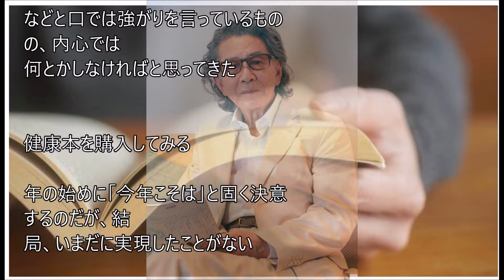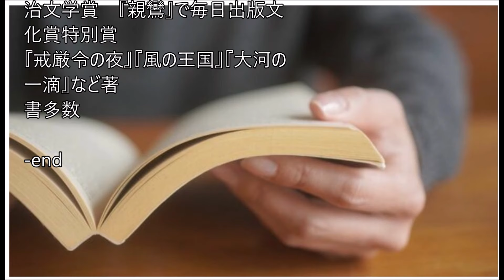体がつく嘘 五木寛之 ・・記憶と記録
「早寝早起きと三食食べろと命令口調で説く本」
疑問に感じて。体がつく嘘
五木寛之
「早寝早起きと三食食べろと命令口調で説く本」を疑問に感じて

体がつく「嘘」に惑わされてはいけない

新・地図のない旅 I

五木寛之 作家

健康寿命 趣味 人生

人生100年時代と言われ、人が経験したことのない未来が待つ世界になりました　先が見えない世の中で、90歳を迎えた作家・五木寛之さんが綴るエッセイからは、日常を新しい角度から見るヒントが見つかるかもしれません

五木さんが、年の始めに『今年こそは』と固く決意しても、結局実現しないことがあるそうで――

ドクターに生活習慣を指摘され、
毎年、年頭に「今年こそは」と決心することがある

いちばん多いのは「絶対に正午までに起きるようにしよう」という誓いだ

私はほとんど午前６時ごろに眠りにつく　起きるのが午後の２時前後だ　ときには朝の８時にベッドにはいって、夕方ごそごそ起きだしたりもする

そんな暮らしを５、60年も続けてきた

「それはいかん　人間はちゃんと朝日を浴びることが大事です　早寝早起きこそが健康の第一歩ですぞ」

と、有名なドクターに𠮟られた　そこで素直にハイと言わないのが私の悪い癖だ

「朝日なら、寝る前にちゃんと浴びてますから大丈夫」

などと口では強がりを言っているものの、内心では何とかしなければと思ってきた

健康本を購入してみる

年の始めに「今年こそは」と固く決意するのだが、結局、いまだに実現したことがない

それに、永年の生活習慣を急激に変えるのは良くない、という説もある　勝手な言い草だが、その説にも一理あるような気がしないでもない

ここまできた以上は、最後まで続けるほうがいいのではあるまいか

いまは健康ブームで、いろんな本が書店の店頭にあふれている　面白そうな本は、必ず買って読むようにしている　べつに役に立てようと思っているわけではない　どんな突飛な意見にも、一理ある場合が少なくないからだ

真剣に参考にするというより、なるほど、そんな発想もあるのか、と興味本位でページをめくっているのだ

健康本は、娯楽本として読む

そんな雑読のなかで、これはちょっとどうかなあ、と感じることがある　早寝早起きと、３食きちんと食べなさいと命令口調で説く本だ

人にはそれぞれの体質というものがある　１日１食で健康な人もいれば、絶えず間食をしながら長生きする人もいる　一律に押しつけるような言い方は、はたしてどうだろうか

だから娯楽本として健康本を読むのだ　そんななかにも、ときどきなるほど、とうなずかせられるようなヒントがあって、そこが興味ぶかいのである

ある本では右へいけ、という　べつの本では左が大事とすすめる　どちらもそれなりの理屈があって判断に困る

健康のための健康ではない

そういう時は、自分の実感にしたがうしかない　常日頃、自分の体との対話を怠らない人は、体の声がきこえるはずだ　迷うことなくそれにしたがう　間違った場合は、自分で責任をとればいいではないか

体は時として噓をつく　それに惑わされないようにするのも経験である　ずっと自分の体の声に耳をすませて生きていると、その辺が微妙にわかるようになってくるだろう

健康は大事だ　しかし、それは健康のための健康ではない　うまく言えないが、真実というものは明快に言い切れないものなのではあるまいか

「地図のない旅」というのは、いわば私の生き方そのものだ

……あちこちの街で暮らし、この先もどうなるかわからない　「地図のない旅」は、これからも続くのだろうか　 （「あとがき」より）

90歳を迎えた著者が「人生百年時代」という未知の旅を前に、日々の思いを綴る　 出会う人々との何気ない会話、体とのつきあい方、ふとよみがえる記憶……　 変わり続ける日常を、新たな視点で見つめ直す69のエッセイ

作者：五木寛之
1932年福岡県生まれ　57年早稲田大学ロシア文学科中退後、ルポライターなどを経て66年『さらばモスクワ愚連隊』でデビュー　『蒼ざめた馬を見よ』で直木賞受賞　『青春の門』（筑豊編）で吉川英治文学賞　『親鸞』で毎日出版文化賞特別賞　『戒厳令の夜』『風の王国』『大河の一滴』など著書多数

-end

2011～大震災原発事故
復興　10年目
2021ｺﾛﾅ禍は続く…
2022ウクライナ戦争
2023イスラエル戦争
記憶と記録

311以降変わらないようで毎日変化するふるさと福島地元を記憶・記録する愛犬二匹は老衰死ﾍﾟｯﾄﾛｽは続くGGのライフワークのようにその時までの暇つぶしのように．．．
2021世はコロナウイルスの猛威が続く…2023各地で戦争が

記憶と記録